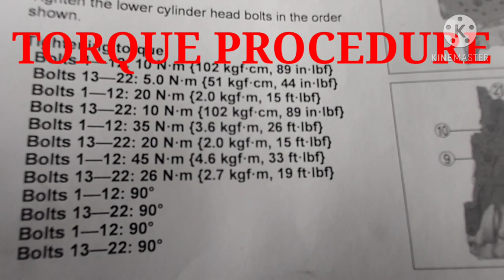# CAUSE OF ENGINE OIL AND WATER MIXED FOR ENGINE DIESEL # HOW TO RESOLVED AND TIPS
this is how to resolve oil and water mixed no overheating.simple and easy tips.